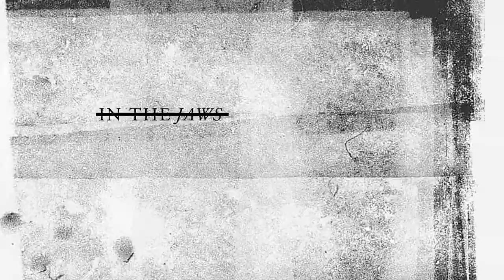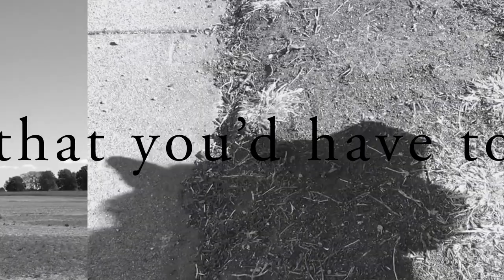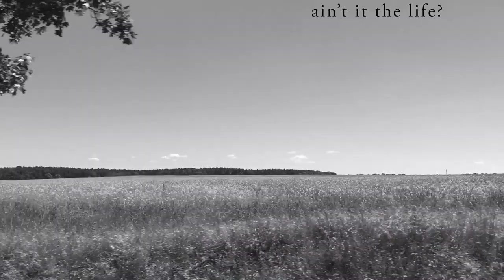Jaws of Love. (lyric video)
Jaws of Love. by Jaws of Love. off the forthcoming record Tasha Sits Close to the Piano, out Sept. 22 via K-Rizzla Records/ House Arrest

Video by Kelcey Ayer
Lyric placement by Michel DeAscentiis and Johnny Mabie
Model is Tasha Ayer

(no birds were harmed in the making of this video)